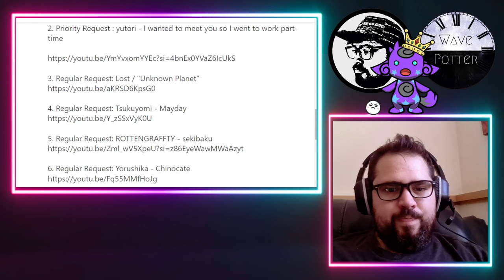Yorushikaヨルシカ 'Chinocateチノカテ' | Rock Musician Reacts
Mailing Address:
Wave Potter